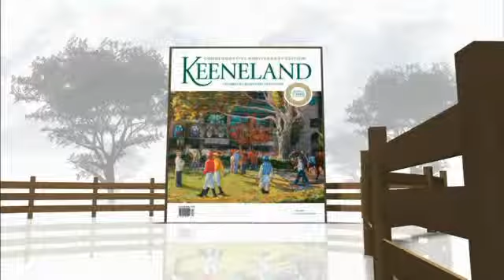Keeneland Magazine on TV: Adventures in Dining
Rossi's a Favorite Among In-the-Know Diners.